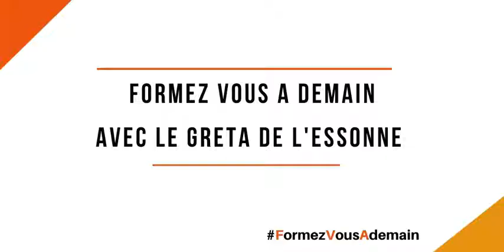GRETA 91 - CAP PETITE ENFANCE : Entrons dans les coulisses du GRETA (2021)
Découvrez comment se déroule la formation CAP AEPE (PETITE ENFANCE) au sein du GRETA DE L'ESSONNE.